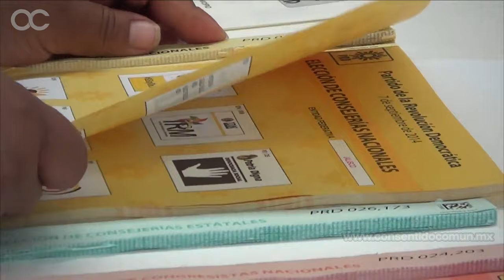Morena No Durará /// José Luis Naranjo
LA ESENCIA DE SER OPOSICIÓN

Es lo que lleva Morena en su ADN nos dice Jose Luis Naranjo, y que todo hace indicar que en el partido de López Obrador repetirán lo que está sucediendo en el PRD.